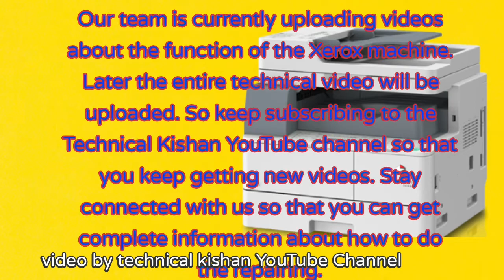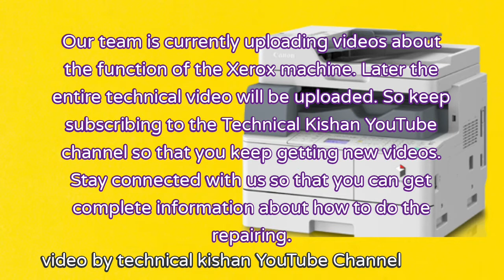photocopier machine canon IR 1435 IF machine || Xerox machine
हमारी टीम अभी जेरोक्स मशीन के फंक्शन के बारे में वीडियो अपलोड कर रही है। बाद में पूरी टेक्निकल वीडियो अपलोड करेगी। आप हमारे साथ जुड़े रहिए ताकि आपको रिपेयरिंग कैसे करें, उसकी पूरी जानकारी मिलती रहे।

Our team is currently uploading videos about the function of the Xerox machine.  Later the entire technical video will be uploaded.